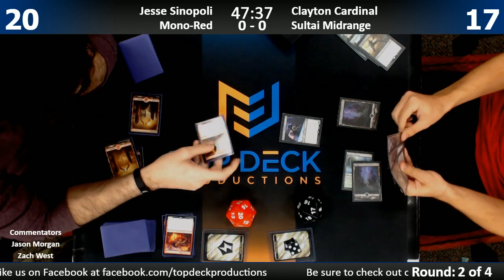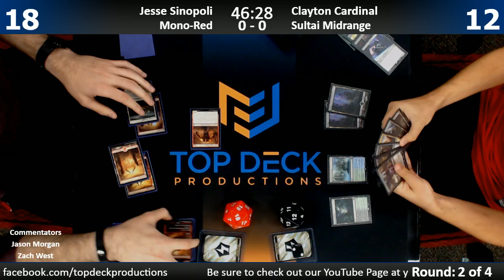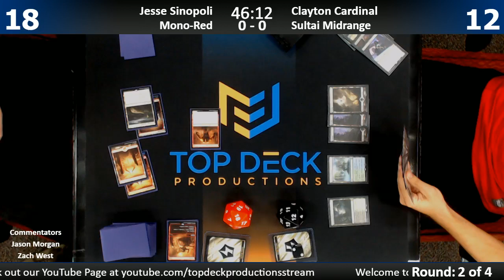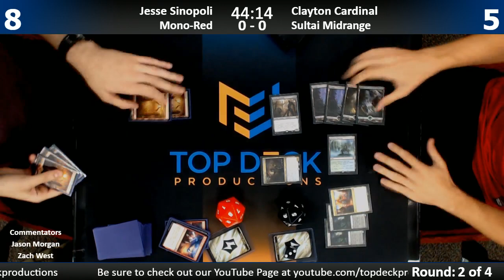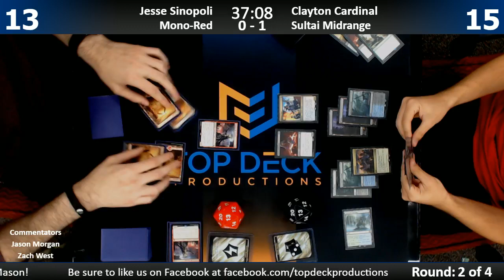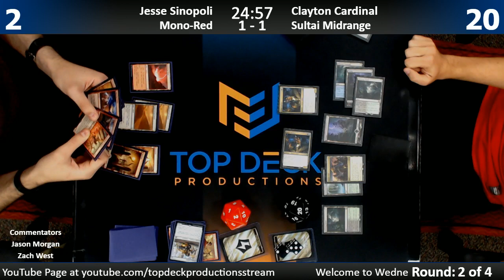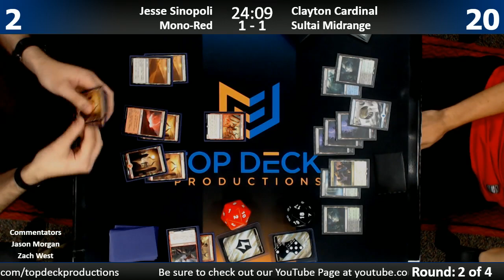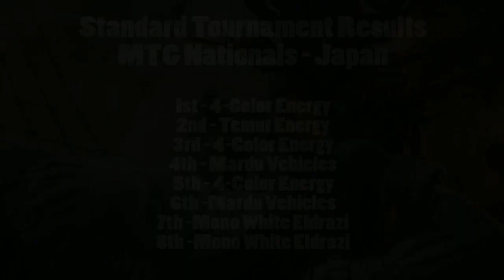Standard w/ Comm 10/11/17: Jesse Sinopoli (Mono Red) vs. Clayton Cardinal (Sultai Midrange)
1065 Reading Rd, Mason, OH 45040